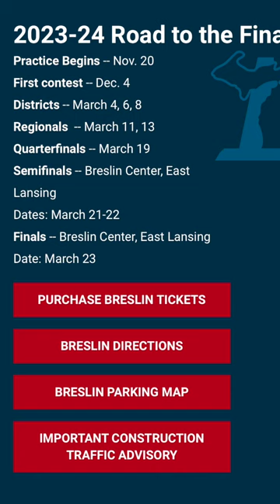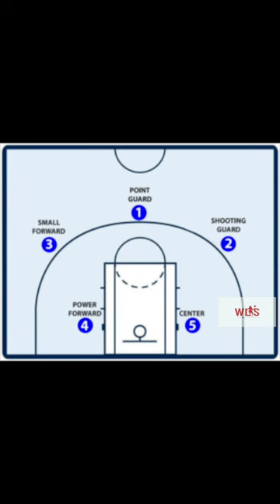Women Love Sports 2 Show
S1 E1 of the Women Love Sports 2 Show is finally here!!! With special guests, Shane Lawal, John Williams (S.A.V.E. Detroit) and Tandem Havoc, this show is unique, flavorful and full of energy! Get ready to experience a sports show like nothing on the internet or TV! Detroit's own female sports journalist/entertainer is bringing the heat with this one! Created, Directed, Produced, Edited and Hosted by Bri.